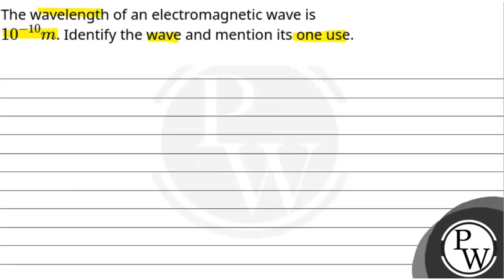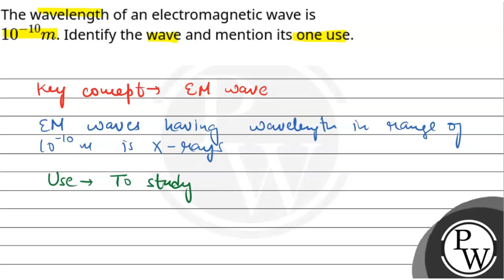The wavelength of an electromagnetic wave is \\(10^{-10} m\\). Identify the wave and mention its....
The wavelength of an electromagnetic wave is \\(10^{-10} m\\). Identify the wave and mention its one use.